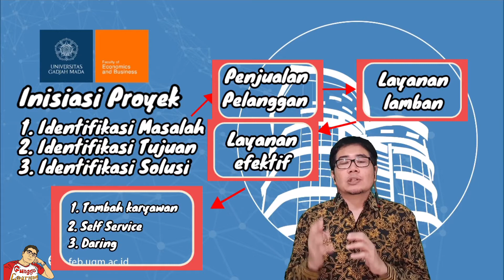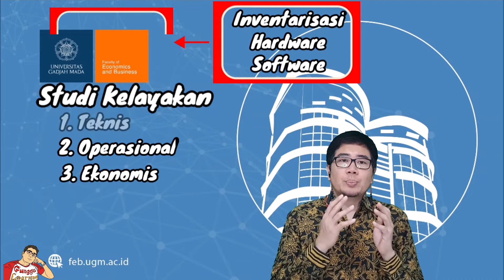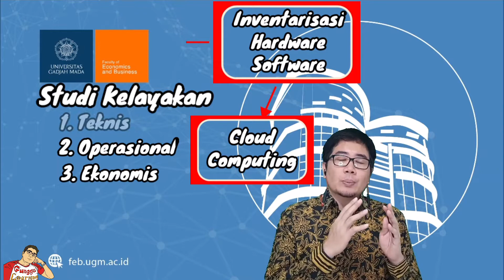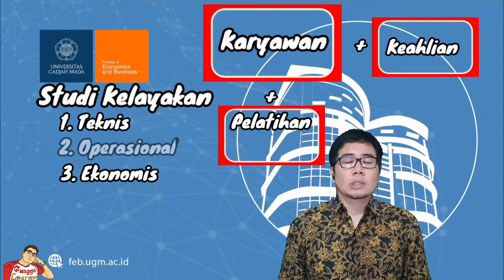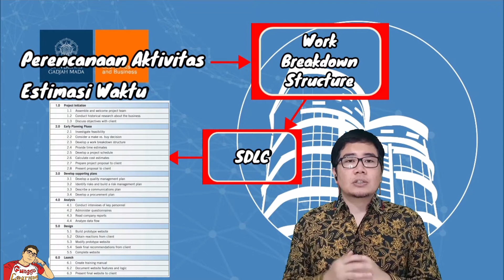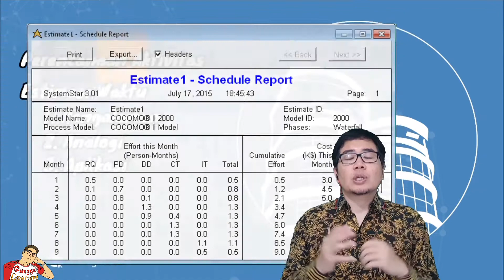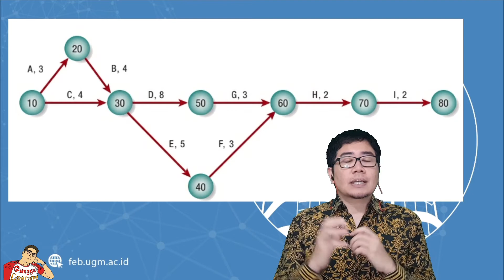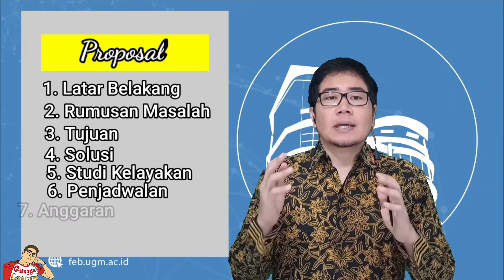SAD #2: IS Project Management (dubbed in english)